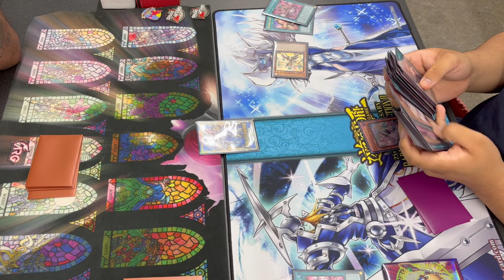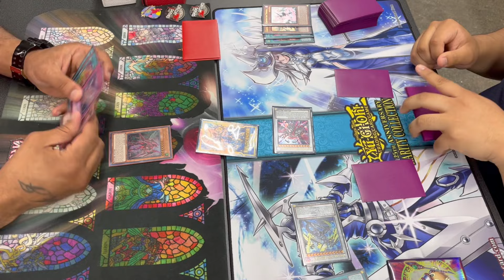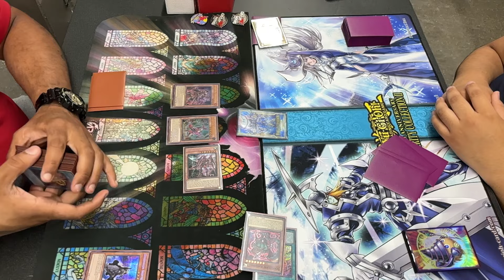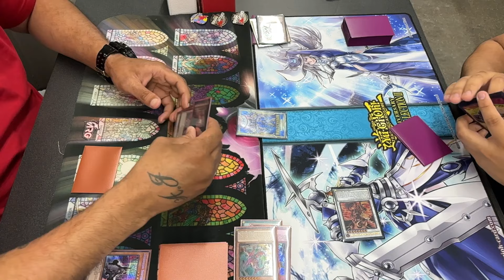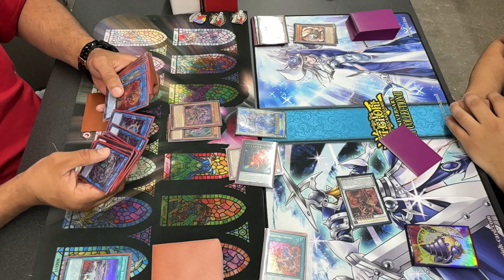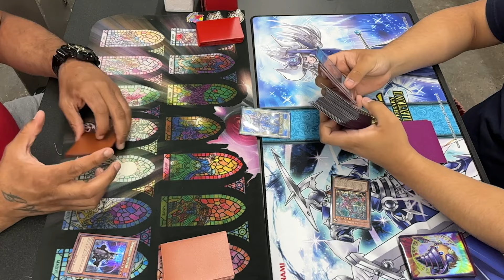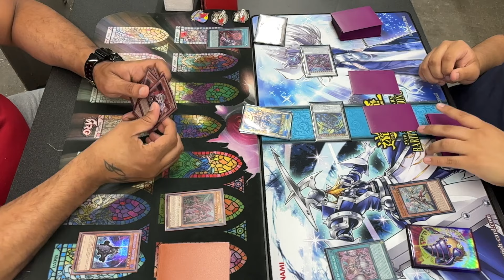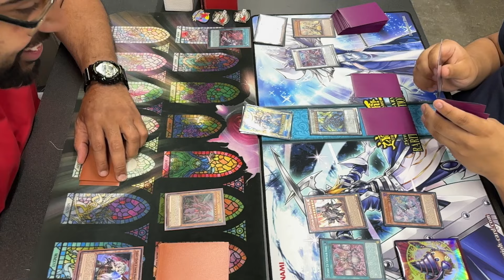OTS Match | Kashtira VS Centurion